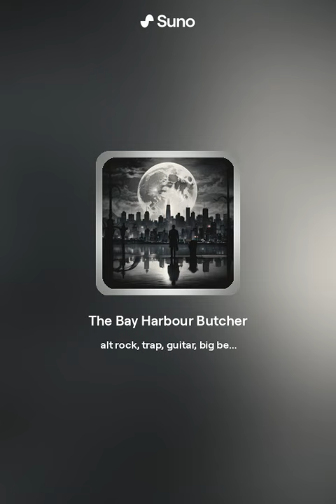The Bay Harbour Butcher Song - - (A.I. Rock) - -Todays Banger!!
Made with suno A.I. 2024

(AMAZING 2024 MUSIC)

Fresh tracks coming at you everyday!!